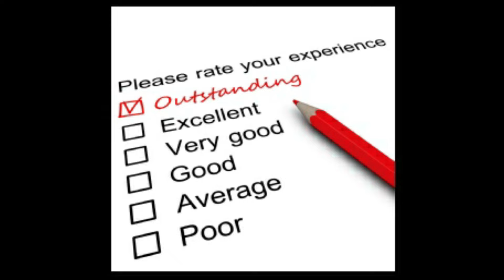Storybook Maltese Puppies Spring 2024 - 3 Baby Boys Available For Reservation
Use the code STORYBOOKMALTESE

At Storybook Maltese, we cater to discerning pet owners seeking AKC Champion Sired Maltese puppies of exceptional quality. Our puppies come with a health guarantee and lifelong support, having undergone veterinary check-ups, first shots, and worming. We take pride in offering well-socialized and healthy puppies to our customers. Additionally, we are always available to provide support to our puppies' new families.